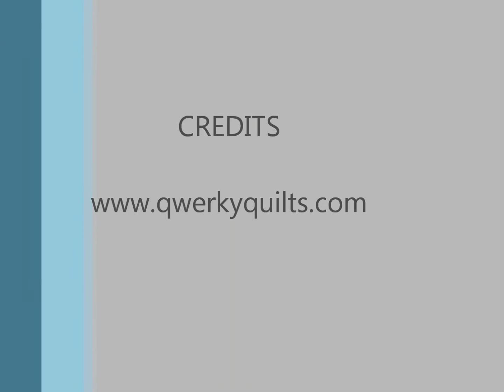Qwerky Quilts 3D Bedding Misc. Designs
Qwerky Quilts has an extensive collection & range of 3D Quilt Covers & 3D Bedding Australia. One of the leading suppliers of 3D Quilt Cover sets and 3D Bedding in Australia. Offering, Kids Bed Linen online and cheap Bed Linen Australia wide. Fashionable 3D Comforter sets, Quilts Covers, Duvets, Blankets, Cushions and Pillows with the best quality. Our aim is for complete customer satisfaction.